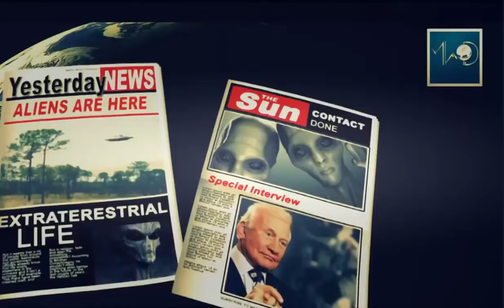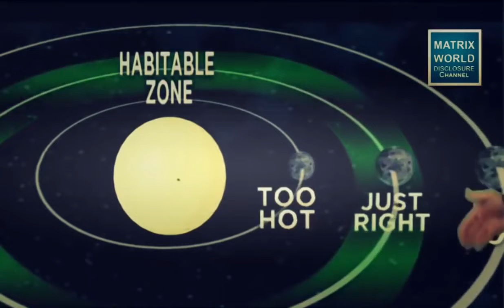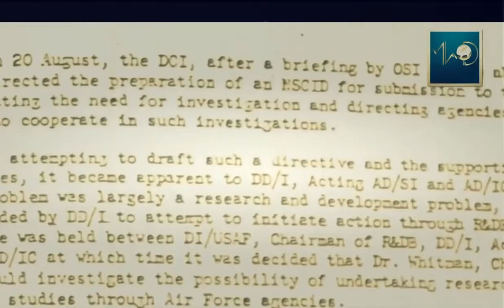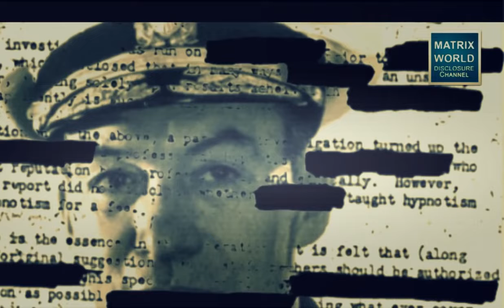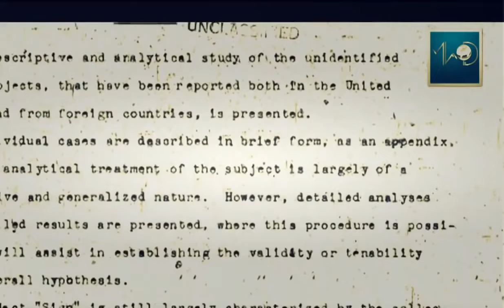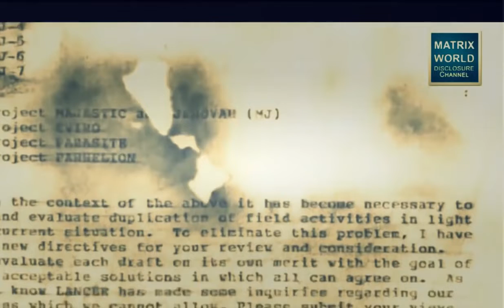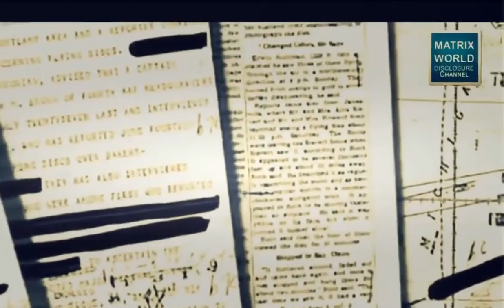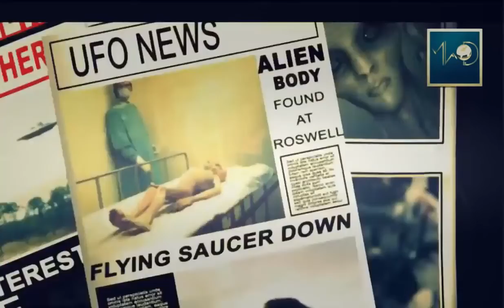NASA Discovers UFO Contact in 2016 Shocking || Best UFO Documentary Compilation -VeVo-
-VeVo-ufo 2015 100
ufo documentary 2015 100
ufo 2016 weekly compilation of the best funny fails from 2016! With black flip tricks gone wrong, stupid tricks trapeze, kids getting owned railroad jump fails, return home FRONT FLIP hit gone wrong and better fault 2016 | Funny Compilation Fail documentaries, full documentaries in Spanish, documentaries 2016 documentary national geographic, documentary discovery channel in Spanish, documentary discovery channel, animal documentaries, documentaries hd, bbc documentaries, documentary 2016, universe documentary, documentary animals, documentary hd , Spanish documentary,
Keywords Search Volume CPC AdWords Competition

NASA Discovers UFO Contact in 2016 Shocking || Best UFO Documentary Compilation.

NASA Discovers UFO Contact in 2016 Shocking Best UFO Documentary Compilation An unidentified flying object, or UFO, in its most general definition, is any .

LookNowTV Presents a NEW Nasa UFO Discovery! Nasa released new (4K) FOOTAGE and like most UFO related channels, I went over to check it all out!